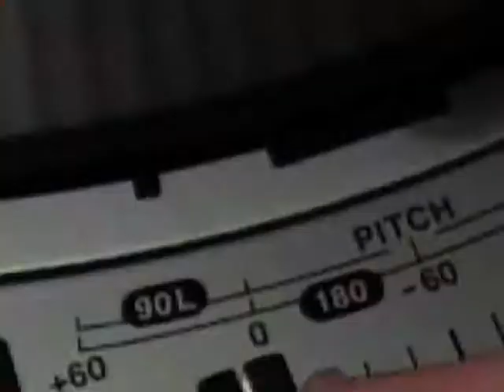FPSD 30 Min LIVE SET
Live set of some klassic FPSD tunes!  Recorded in Summer 2010.

Songs are: Pop In The Head, Midnight Gunfight, Interlude Freestyle, Bass, The Wise Old Man, Mad Cow, Fire In The Hole and Who Needs The Sun.